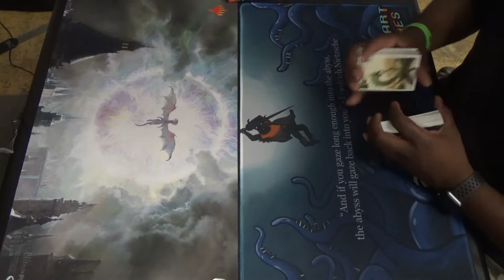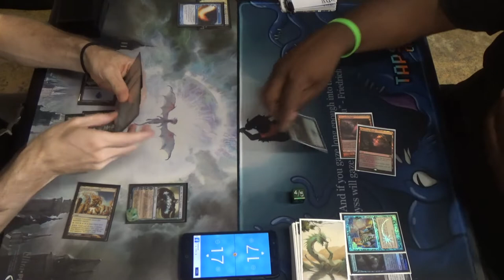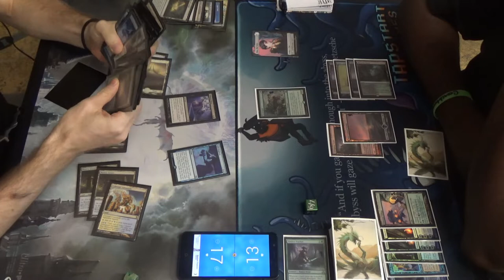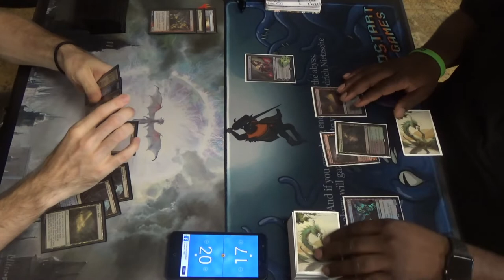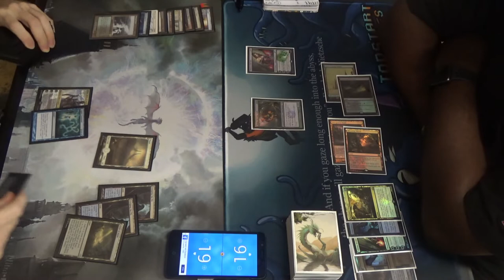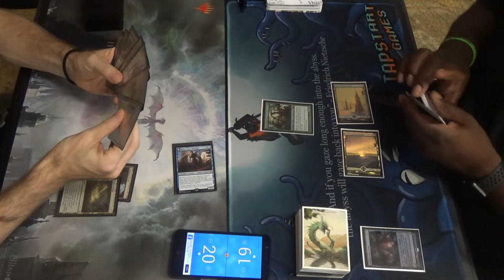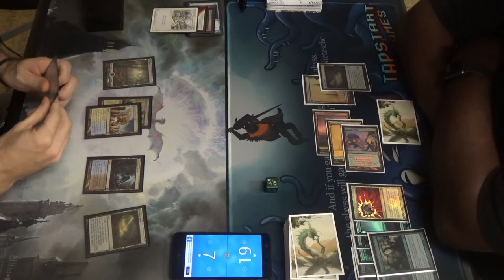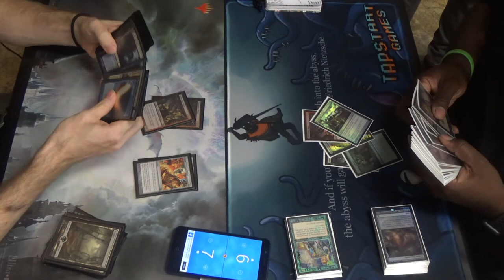Modern MtG — 69-Card Esper Gifts vs. Rock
I swear, it seems like every time I come to TapStart to play Modern, there's always a Rock or Jund match for me. (^.^)

It's the mascot archetype of the store, I guess. (^-^)

The decklist is down below.

Here's the list:
Creatures (6)
1 Elesh Norn, Grand Cenobite
1 Griselbrand
1 Iona, Shield of Emeria
1 Jace, Vryn’s Prodigy
2 Snapcaster Mage
Enchantments (1)
1 Search for Azcanta
Instants (18)
2 Cryptic Command
4 Fatal Push
4 Gifts Ungiven
2 Logic Knot
2 Mana Leak
4 Path to Exile
Planeswalkers (3)
2 Jace, the Mind Sculptor
1 Teferi, Hero of Dominaria
Sorceries (13)
4 Collective Brutality
1 Damnation
1 Day of Judgment
1 Supreme Verdict
4 Thoughtseize
1 Unburial Rites
1 Wrath of God
Lands (28)
3 Celestial Colonnade
3 Creeping Tar Pit
4 Field of Ruins
4 Flooded Strand
3 Hallowed Fountain
2 Island
1 Plains
4 Polluted Delta
1 Swamp
3 Watery Grave
Sideboard (15)
1 Blessed Alliance
1 Crucible of Worlds
3 Engineered Explosives
3 Flusterstorm
3 Fulminator Mage
1 Lyra Dawnbringer
1 Ravenous Trap
2 Stony Silence